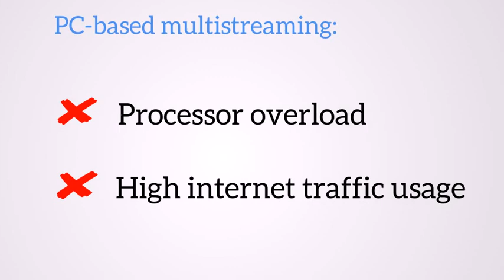What is cloud-based multistreaming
What does Streamster do to broadcast you live video to multiple websites at the same time.